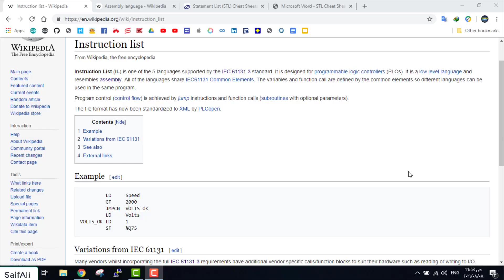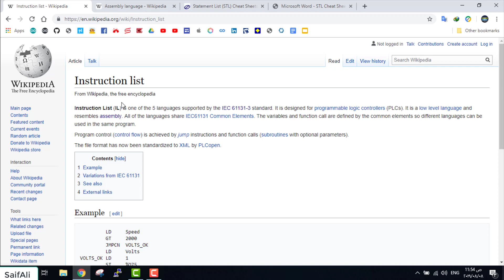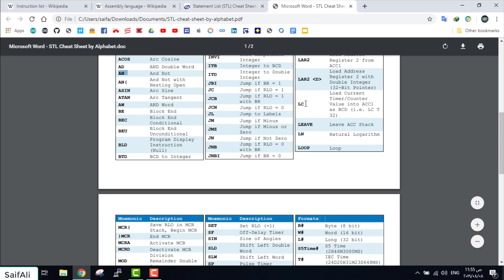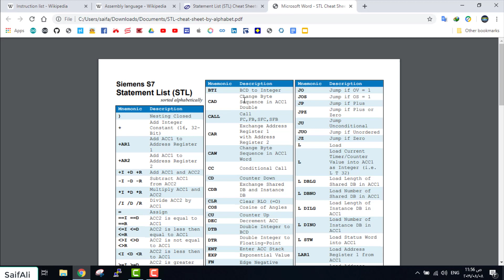TIA Portal / (STL) مقدمة